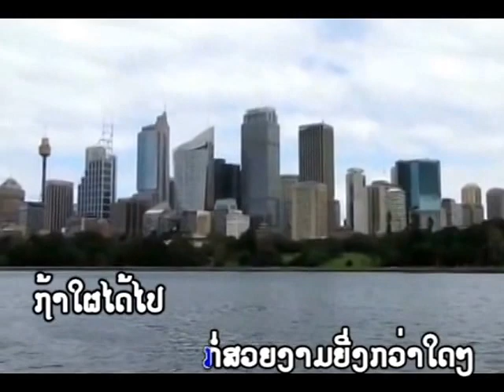Lao song - Sydney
Sydney - Mark Roulette , Loas song